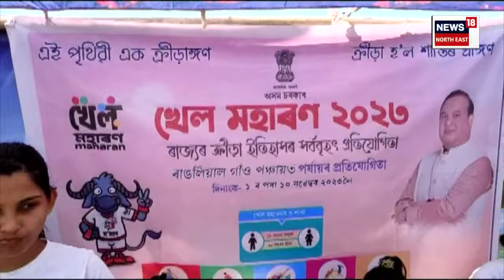Gohpur News | ৰাজ্য ক্ৰীড়া ইতিহাস অভিলেখৰ লক্ষ্যৰে সৰ্ববৃহৎ প্ৰতিযোগিতা 'খেল মহাৰণ ২০২৩' N18V